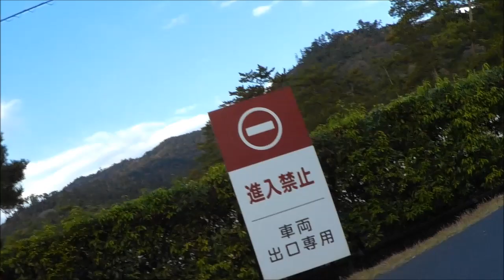三瓶山&出雲大社ツーリング!!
2022年11月19日土曜日、山口と北九州から3台で来県。浜田道の大朝ICで待ち合わせ、こちらからの2台とで合計5台6名で三瓶山のジンギスカンを目指しました。たらふく頂いた後に『せっかく三瓶山に来たんだけぇ三瓶バーガー食べましょう!!  ・・デザートに』と・・。誰が言ったかは想像にお任せします。【笑】そしてうぐいす茶屋を横目で見ながらR184を左折。この先の綺麗な紅葉をお見せして一路、出雲大社まで脚を伸ばすことに。
出雲の国はこの時期は神在月なので全国から凄い数の観光客が訪れます。案の定駐車場は16時過ぎでもいっぱいでした。時間の都合で早歩きではありましたがしっかりと参拝をして・・。帰路はきららビーチを抜けて国道9号線で道の駅 ゆうひパーク浜田までお送りして別れました。
天気も良く最高のツーリングになったかナ!? 山口&北九州のみなさんは帰還が夜の9時10時になってしまいましたが本当にお疲れ様でした。